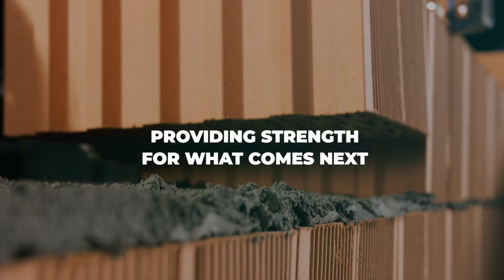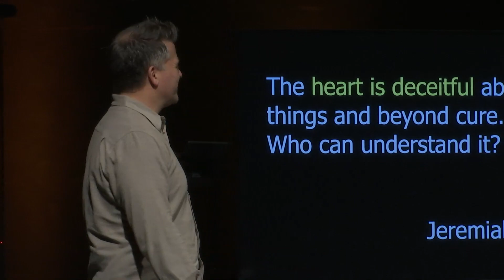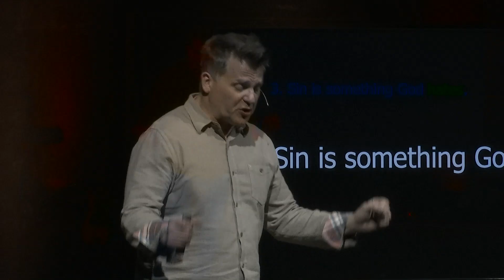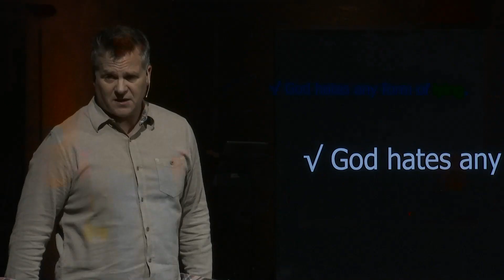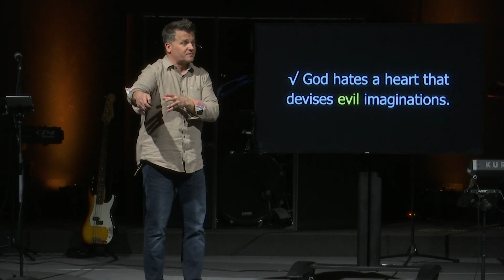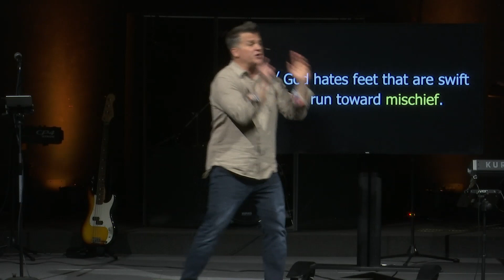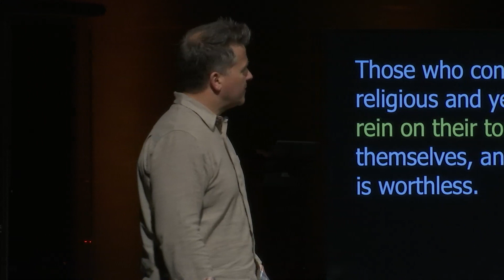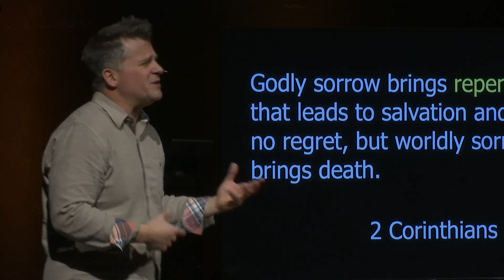Foundations, Week 5: Do I Have To Sin? // Canton Nazarene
Give one man a gun and he will rob a store. Give another man a gun and he will shoot a deer and invite friends over for dinner. Give one man explosives and he will blow up a building. Give another man explosives and he will clear a forest to plant a field. What’s the difference?